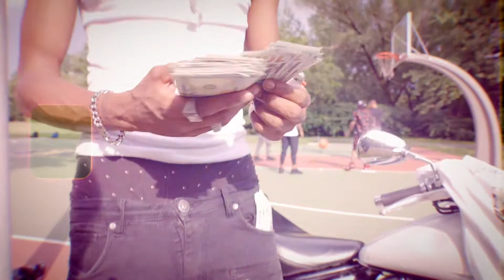Have Mercy(feat. Jab Surreal)